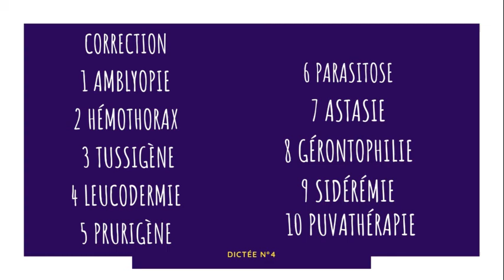Dictée de termes médicaux n°4 • TERMINOLOGIE MÉDICALE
Dictée de termes médicaux n°4

Matériel: papier, crayon, dictionnaire médical.
3,2,1 c'est parti.
La solution est en fin de vidéo!